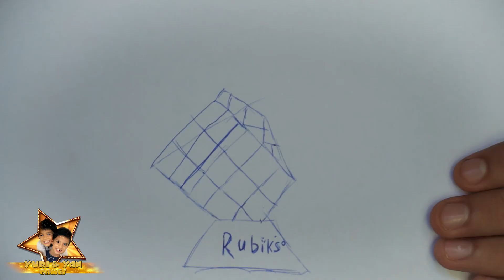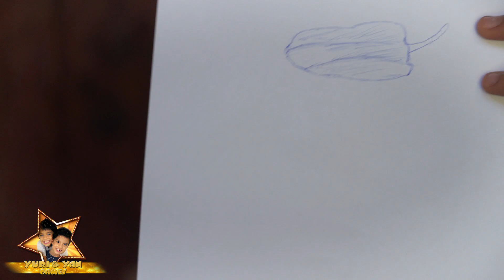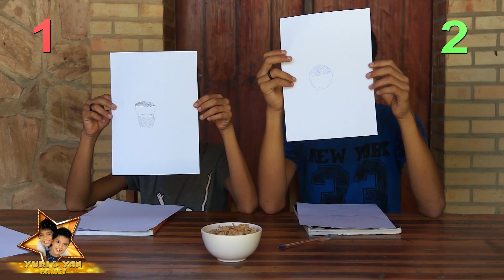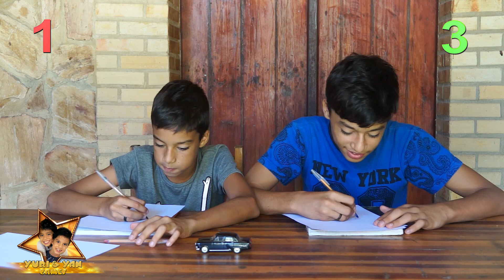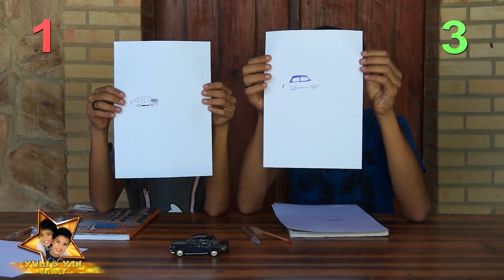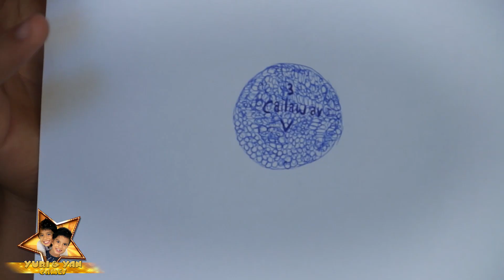DESAFIO DOS DESENHOS Yuri e Yan Games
FALA GALERA!

DESAFIO DOS DESENHOS é nosso vídeo de hoje - Yuri e Yan Games
Fizemos o DESAFIO DOS DESENHOS pra vocês.
kkkkkk foi muito divertido.

Fique conosco e confiram!

DESAFIO DA GARRAFA